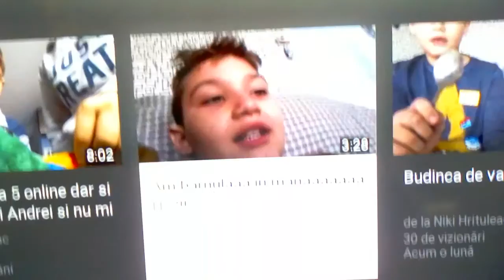2 martie 2017